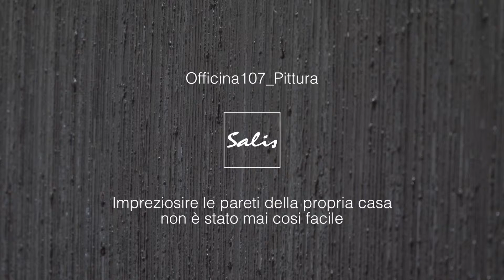STESURA EFFETTO PETTINE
Impreziosire le pareti della propria casa non è stato mai cosi semplice